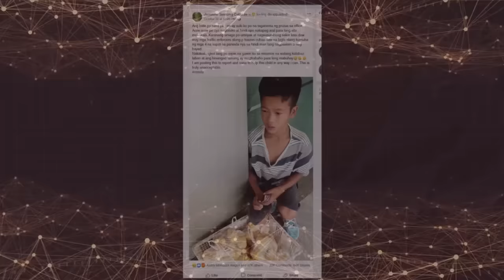PART 3 | BATANG VENDOR AT MGA SALBAHENG TRAFFIC ENFORCER, NAG-FACE TO FACE NA!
Para sa Part 1, 2 at 4, puntahan ang mga links na ito: